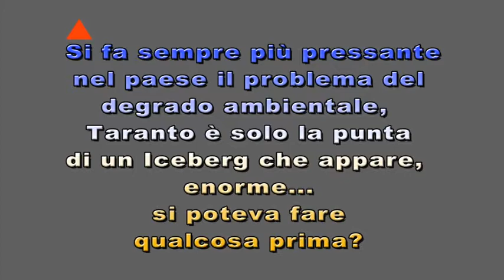Pecoraro Scanio: cosa ho fatto da Ministro dell'Ambiente nel Governo Prodi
Questo servizio fa parte di un servizio più ampio, un'intervista di 50 minuti pubblicata anche in versione integrale.
Su IoGiornalista.tv trovate tutto l'artcolo coordinato.